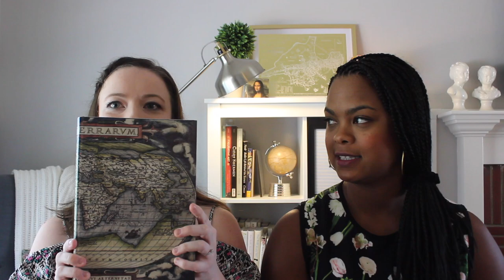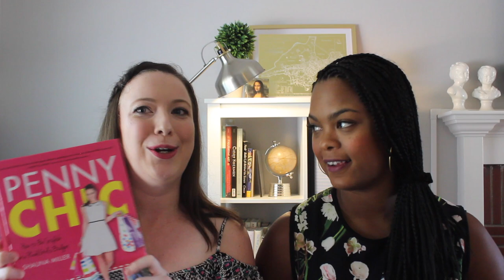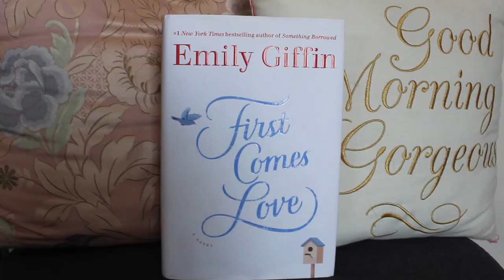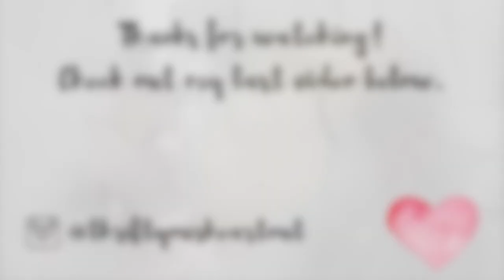Stockton Thrift Trip & Haul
Come along with me and Kachet as we go on a thrift trip to Stockton and share our finds with you! We visited Crossroads Outlet, The Outlet Thrift Store, and Superior Thrift.